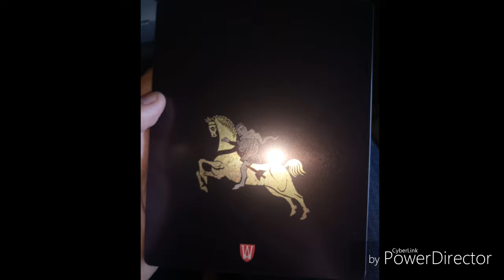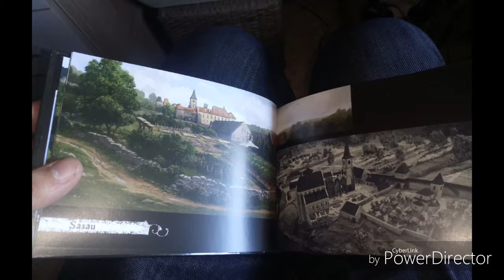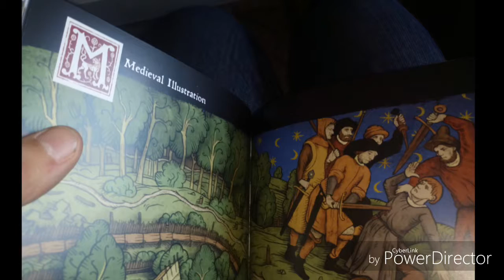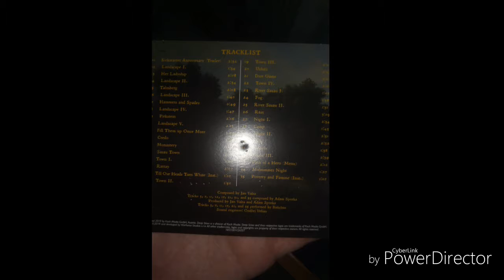kingdom come deliverance collector's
All collector's of kingdom come deliverance and others Collections